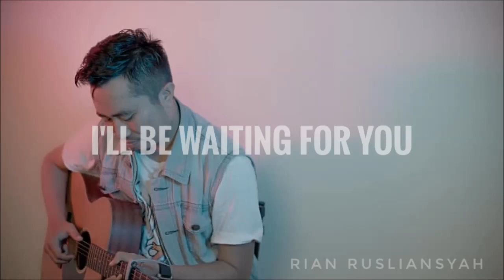Rian Rusliansyah - I'll Be Waiting For You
song&lyric RIANRUSLIANSYAH & AMBONBJAGURAN music SURADIPA mixing&mastering DIPASTUDIO